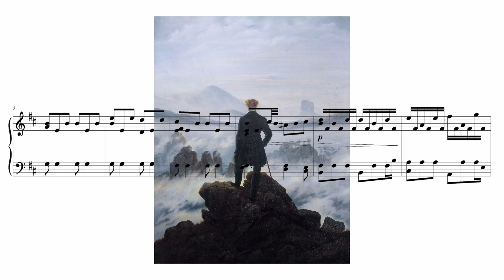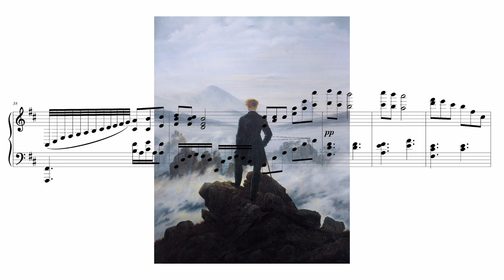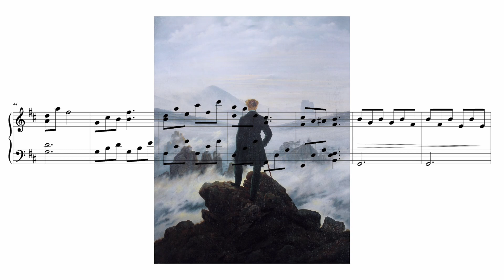Hyun Ellender - Ocean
Artwork
Caspar David Friedrich - Wanderer above the sea of fog